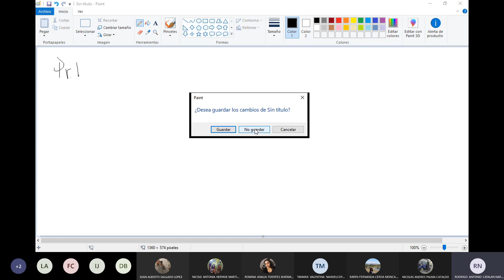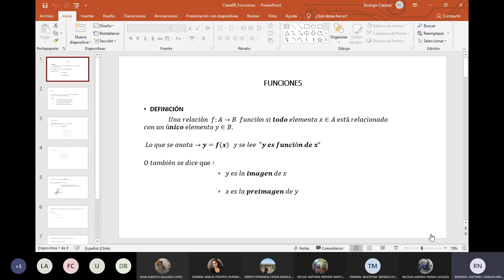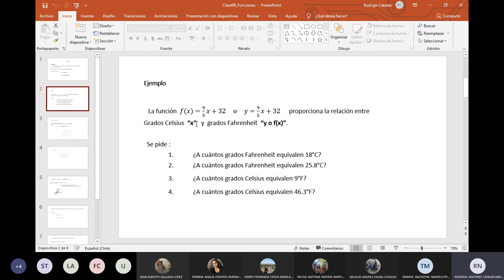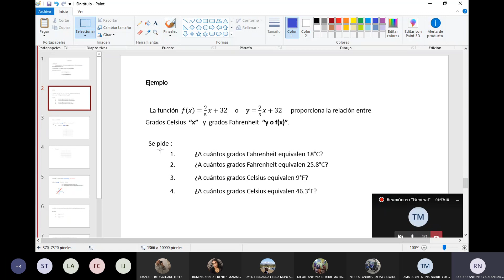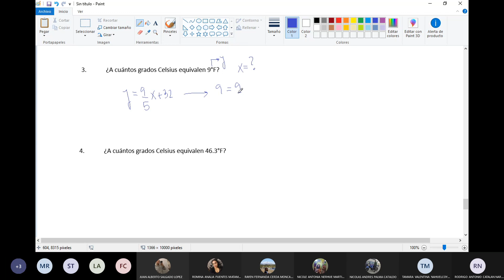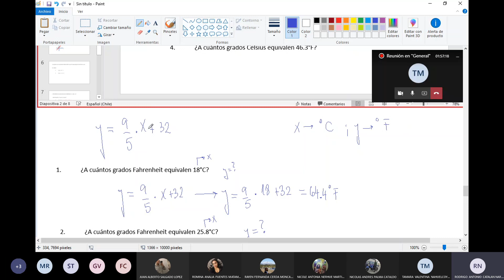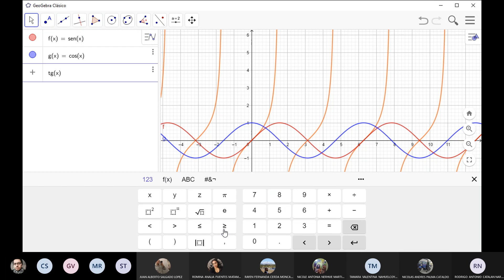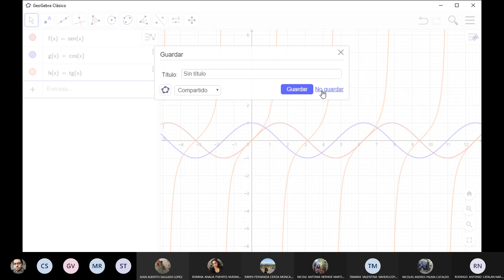calculo MTCL01 (clase 7)